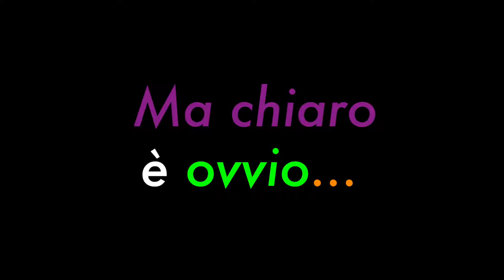Commercialista - Tennista (Tutto Atalanta 2018-2019)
Just for a smile. Per sorridere :)